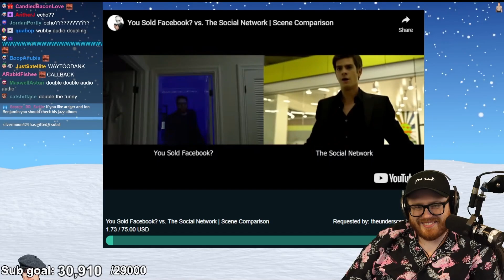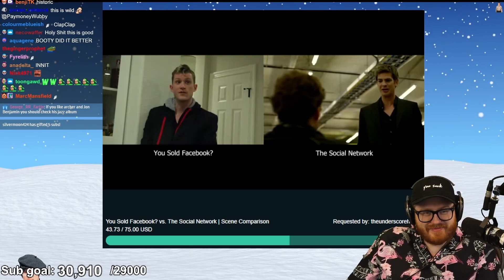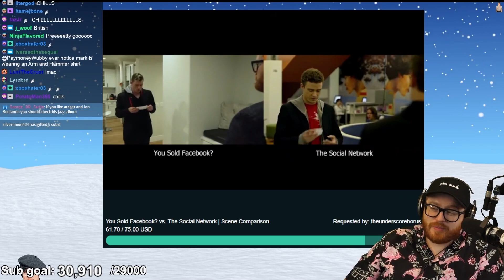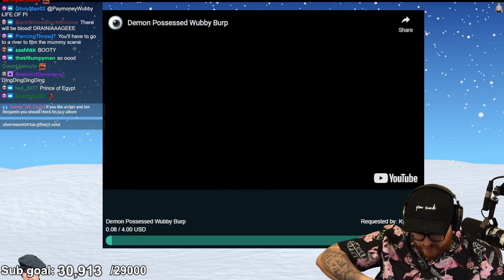PaymoneyWubby Reacts to You Sold Facebook? vs. The Social Network | Scene Comparison by Asshat9000